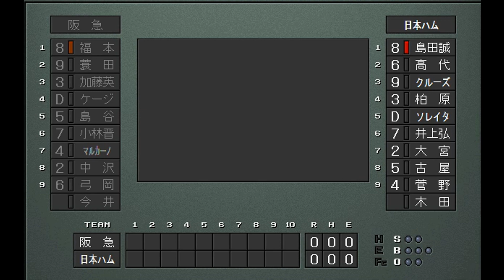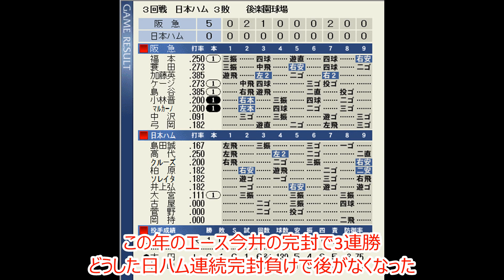【昭和プロ野球】あの時代にCSがあったら!?仮想CS日本ハムVS阪急第3戦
1981年パリーグ仮想CSファイナルステージ
第3戦
※リーグ優勝の日本ハムは1勝アドバンテージ
1位日本ハム　VS　2位阪急